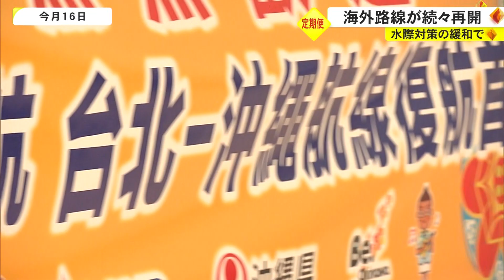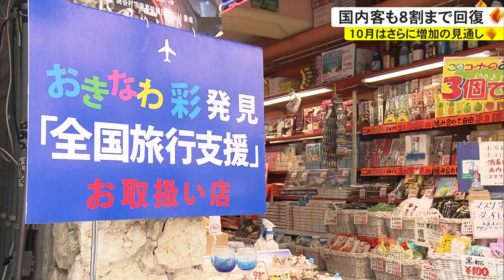”沖縄の旅行熱は冷めていない” 中華航空2年7か月ぶりに運航再開（沖縄テレビ）2022/10/25